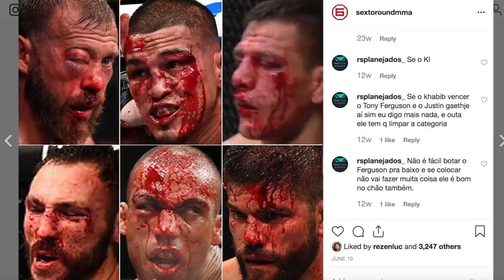A AMEAÇA DE TONY FERGUSON